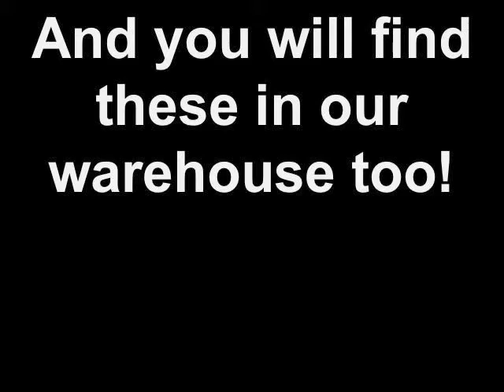And you will find these in our warehouse too!